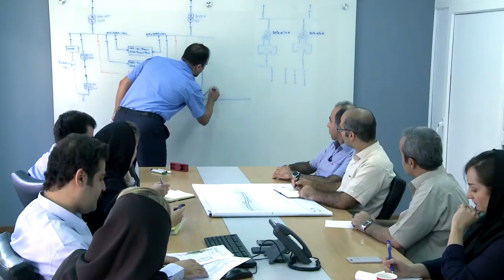Mapna Railway Construction and Development Introduction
This is a short introduction of Mapna Railway Construction and Development company including fields of activities and the list of past projects.